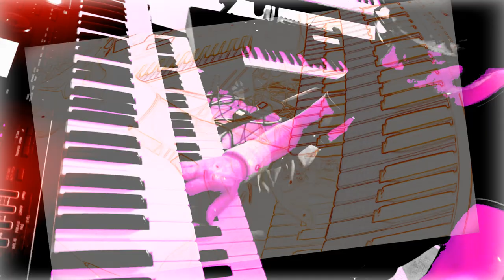Keyboards Instru (Cosmic Trip) 7 Mai 2024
Instru keyboards filmée le 7 Mai 2024. (Compo) Autre version de cette instrumentale de keyboards.